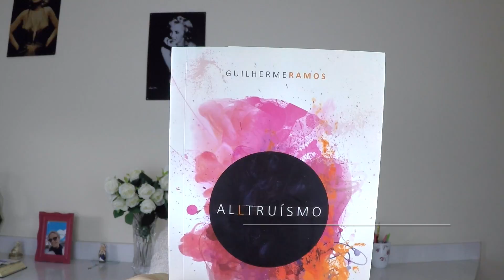FAVORITOS DO ANO 2016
Favoritos do ano 2016 - Nas categorias: Produtos de cabelo, Produtos para pele, Maquiagem, Livro, Cantores, Instagram, Youtube.